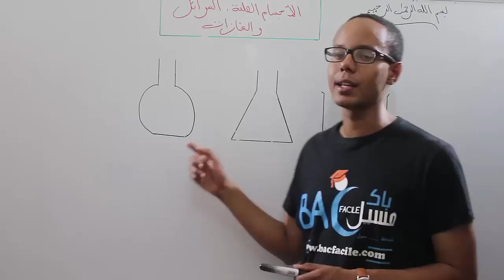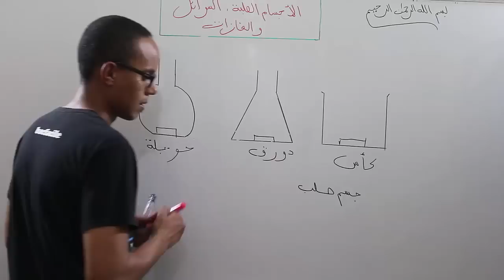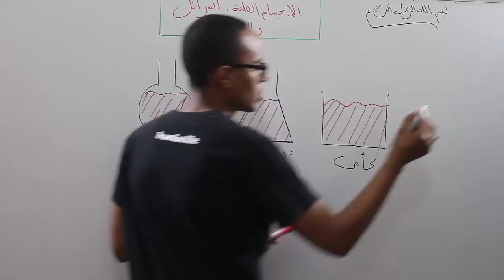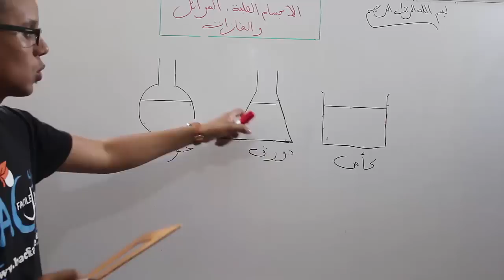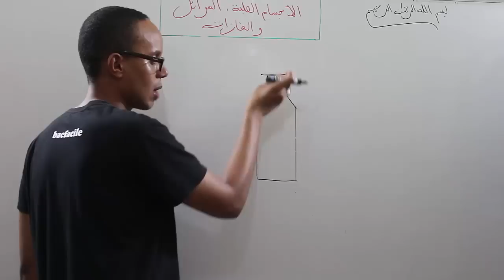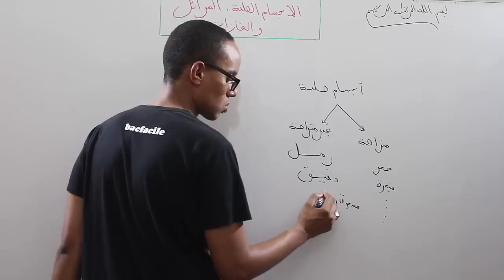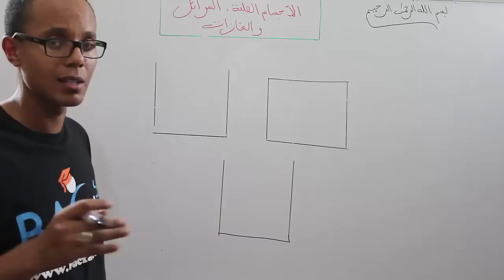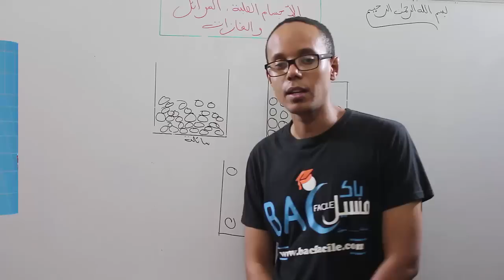الأولى ثانوي إعدادي : الأجسام الصلبة ، السوائل و الغازات ( النموذج الجزيئي)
تقديم الأستاد : جواد بن دحو / فيزياء الأولى ثانوي إعدادي